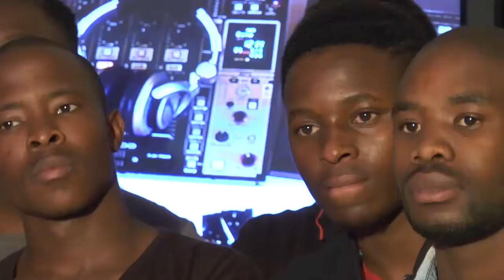Group 3 Results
Face of Gemini 2015 Round 2 Results